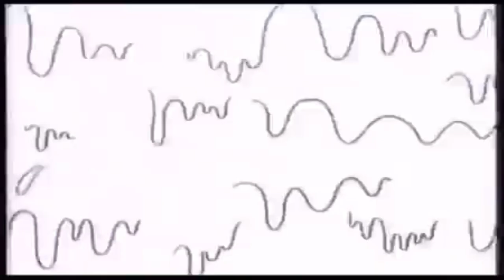[#817] Cartoon Network Studios Logo History (1992-present)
DESCRIPTION: Cartoon Network Studios is an American animation studio based in Burbank, California. It is owned by Cartoon Network, a subsidiary of the Turner Broadcasting System division of TimeWarner. The studio primarily focuses on producing and developing original animated programs and shorts for Cartoon Network, but has also produced programs for its nighttime programming block Adult Swim and, beginning with J.G. Quintel's Close Enough in 2018, sibling cable channel TBS.

The actual animation production for their productions is done overseas, mostly in South Korea at Digital eMation, Saerom Animation, Rough Draft Korea, and Sunmin Image Pictures (SMIP Co., LTD.), with pre-production and post-production being United States-based.

(C)2018 Cinemation Studios Licensing, LLC